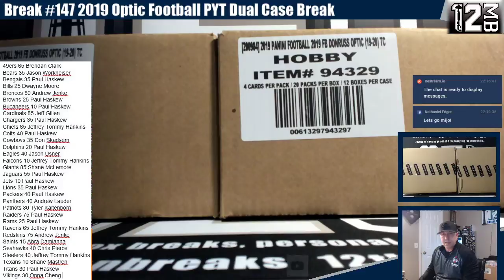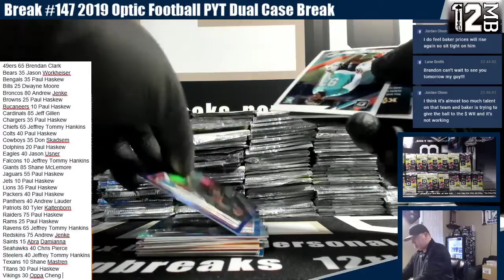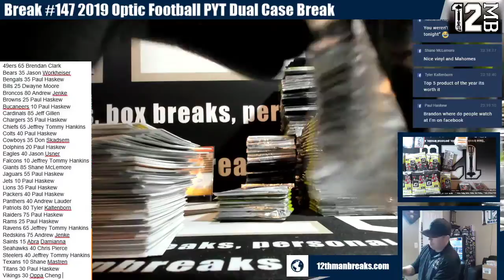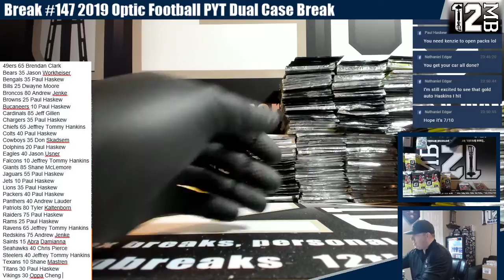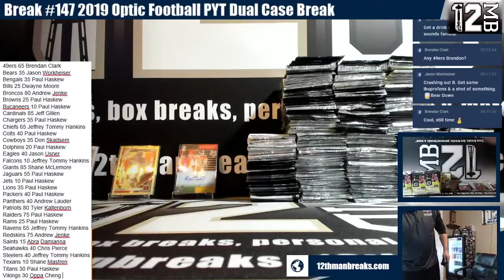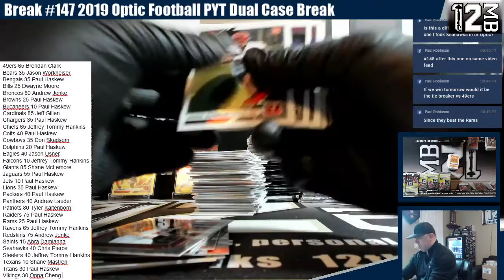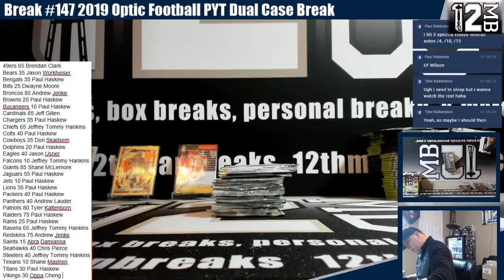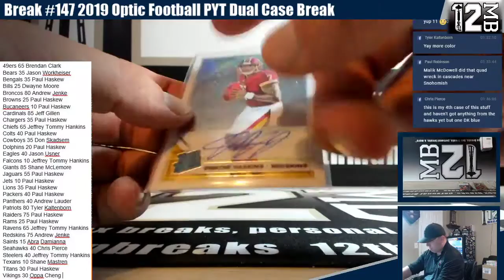Break #147 2019 Optic Football PYT Dual Case Break